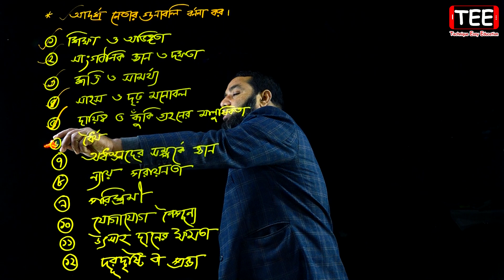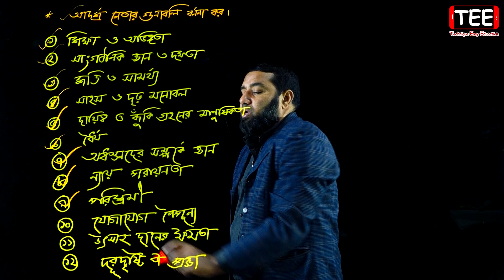নেতৃত্ব || পর্ব-৩ || এইচএসসি ব্যবসায় সংগঠন ও ব্যবস্থাপনা ২য় পত্র ৬ষ্ঠ অধ্যায়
নেতৃত্ব || পর্ব-৩ || এইচএসসি ব্যবসায় সংগঠন ও ব্যবস্থাপনা ২য় পত্র ৬ষ্ঠ অধ্যায় || HSC Business Organization And Management 2nd Paper Chapter 6